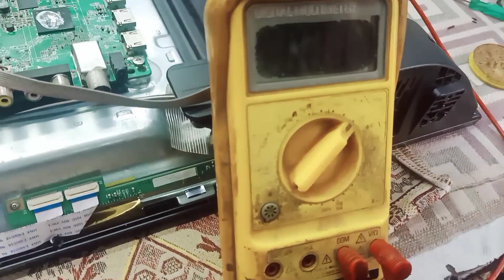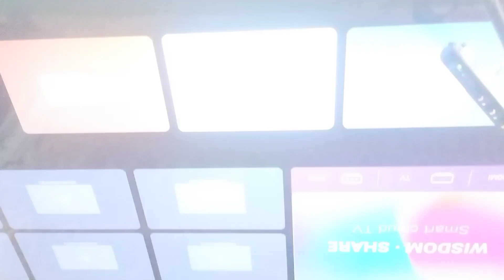soyer"40" led tv dead condition set repair full practical